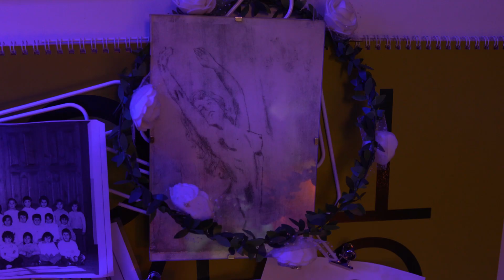Viver Numa Mentira - Trailer